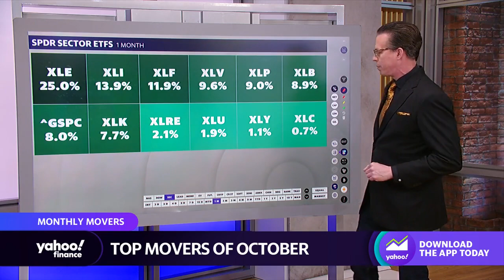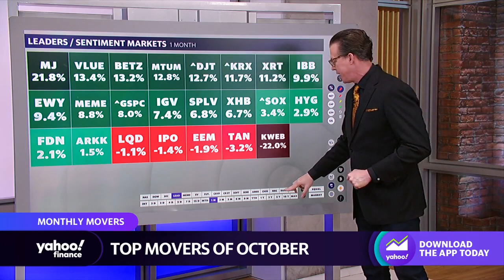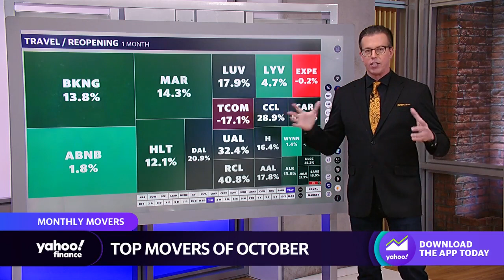Dow, energy stocks lead in October growth despite volatile month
Yahoo Finance's Jared Blikre looks at some of the biggest market movers for the month of October.